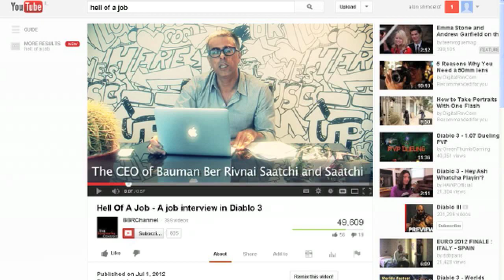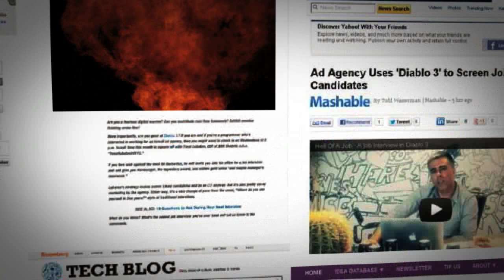Hell Of A Job -- A Job Interview Inside Diablo 3 (Case Study)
Hell Of a Job -- the first job interview in a video game.
The agency conducted job interviews in Diablo 3 - the fastest selling video game in history and a hit among computer geeks. Applicants were tested not only for their programming knowledge, but also for important skills like teamwork and ability to work under pressure.

Credits:
Agency CEO: Yossi Lubaton
Deputy Agency CEO: Nadav Presman
Creative managers: Eran Nir, Eddie Goldenberg
Art director: Ori Hasson
Copywriter: Shachar Aylon
Designer: Asi Epshtain
Technologist: Leonid Angarov
Account executives: Aviv Mulikandov
VP Production: Dorit Gvili
Producer: Alon Shmuelof